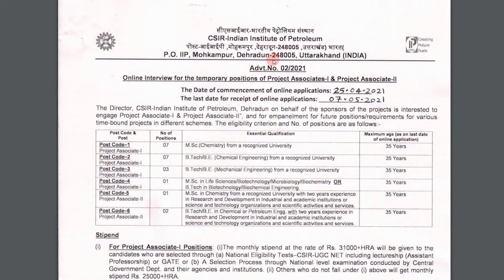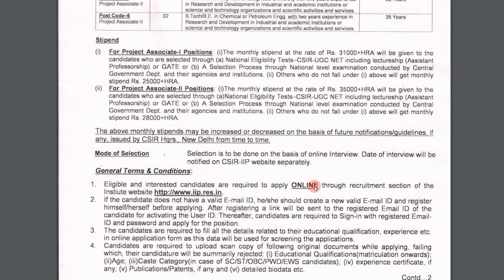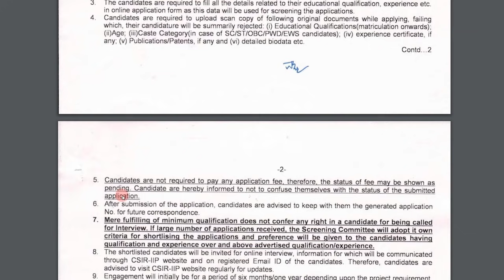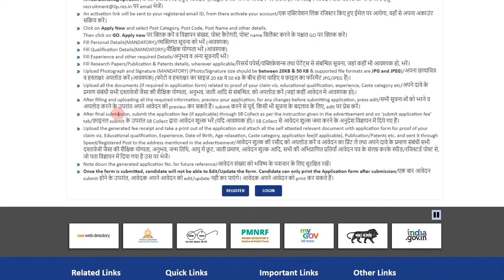7 Research/Project Positions at CSIR I MSc Freshers I No NET/GATE I With Stipend I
In this video, we highlight the notification regarding project vacancies at CSIR-IIP and its benefit for a candidate. MSc freshers in chemistry can apply. The stipend for the position is 31,000 + HRA for gate/net qualified candidates and 25000 + HRA for non net/gate candidates.